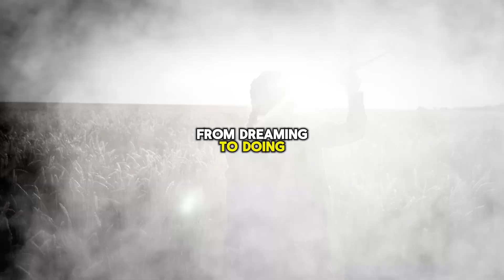Transform Dreams Into Reality!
Transform your dreams into reality world. Follow this video and fulfill all your dreams. Just thinking is not life but converting them to reality is the ultimate goals.